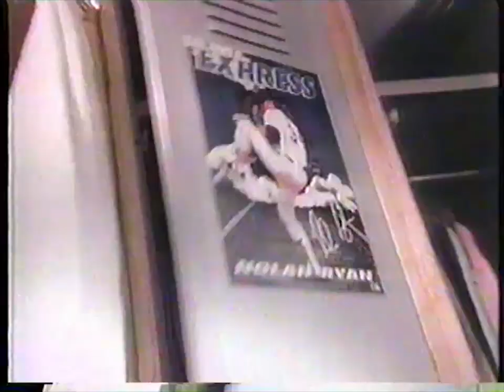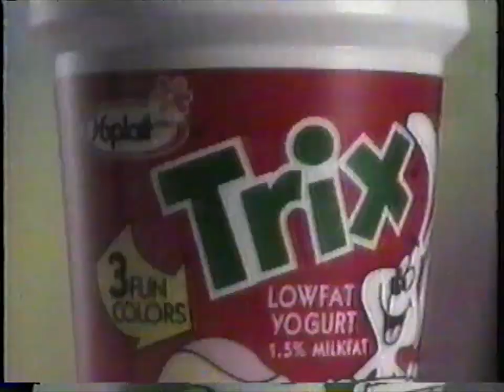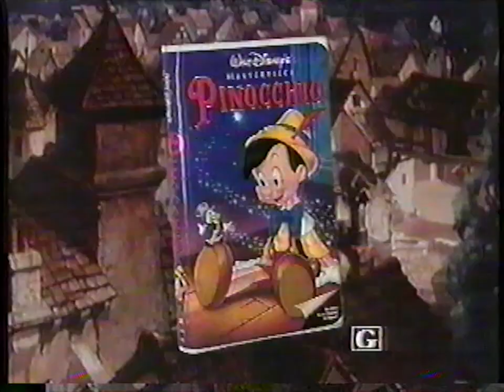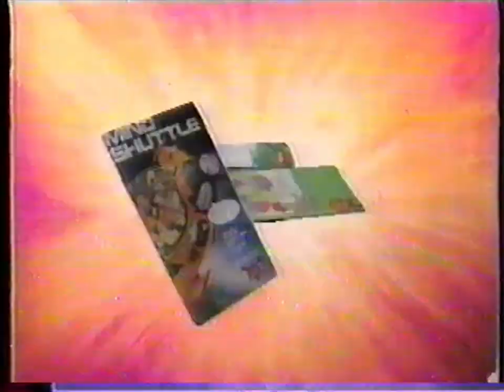KCPQ breaks on May 31, 1993 during Chip & Dale's Rescue Rangers (HQ audio)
0:00 Don't go away, The Disney Afternoon will return
0:05 Frosted Flakes
0:35 Troll Barbie
1:05 Drink Box recyclable drink containers
1:35 Trix Yogurt
2:05 We now return to Chip & Dale's Rescue Rangers
2:10 Stay tuned, The Disney Afternoon will be right back after this
2:15 Watermellon Jell-O with Bill Cosby
2:46 Pinnochio on Disney VHS
3:16 Rice Krispies Treats cereal
3:46 Bumble Ball toy
4:16 Now back to adventure with the Rescue Rangers
4:21 That's it for today's Rescue Ranger show
4:26 Disney Afternoon showcase
5:05 Burger King Kids Club Meal with My Little Mermaid toys